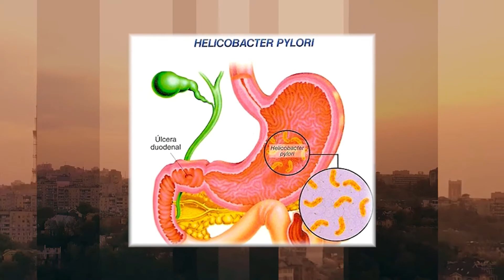Причини виникнення та симптоми гастриту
Весна — це сезон гастроентерологічних розладів, зазначає у своєму блозі лікарка-дієтологиня Марта Лісевич. Одним із найяскравіших представників цієї категорії є гастрит. Чому виникає це захворювання, які його симптоми та як лікувати дивіться у наступному сюжеті.